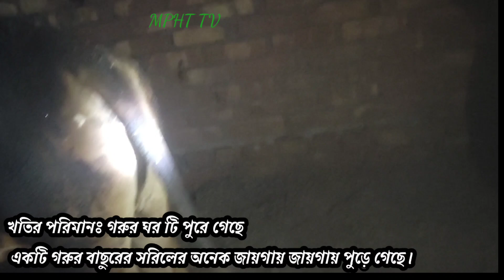আজ ০৪/০৩/২০২৩ সাবার মোঃ ফারুক মাতুব্বার এর বাড়িতে আগুলেগেছে।@mphttv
ফরিদপুর এর নগরকান্দা থানার সাবার গ্রাম এর মোঃ ফারুক মাতুব্বার এর গরুর ঘরে আগুন লাগে আজ ০৪/০৩/২০২৩ রজ শনিবার রাত ১০.৩০ মিনিটে।
আগুনের খবর পেয়ে সবার গ্রাম বাসি এসে আগুন দমন করতে সক্ষম হন।
খতির পরিমানঃ গরুর ঘর টি পুরে গেছে, একটি গরুর বাছুরের সরিলের অনেক জায়গায় জায়গায় পুড়ে গেছে।
ধারনা করা হচ্ছে আগুনের সূত্রঃ মশার কয়েল থিকে আগুন লেগেছে।